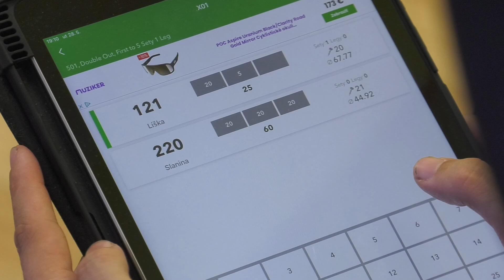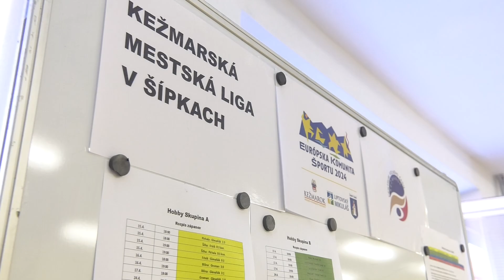Kežmarská mestská liga v šípkach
1.ročník mestskej ligy v šípkach v Kežmarku